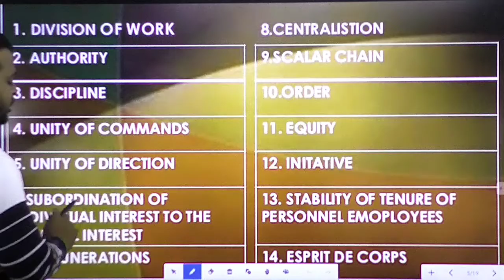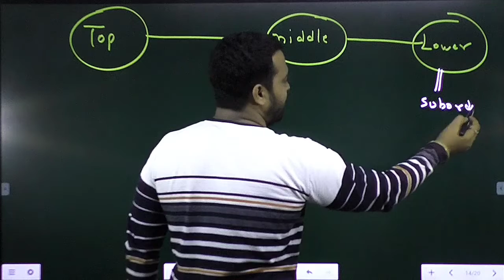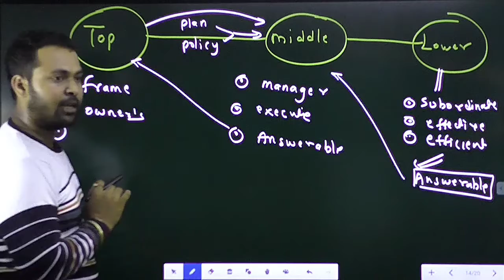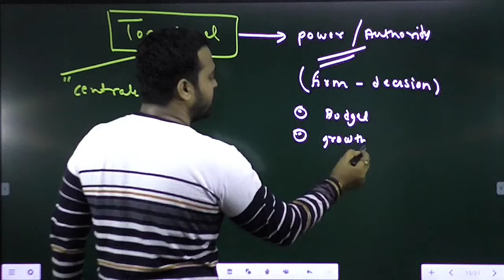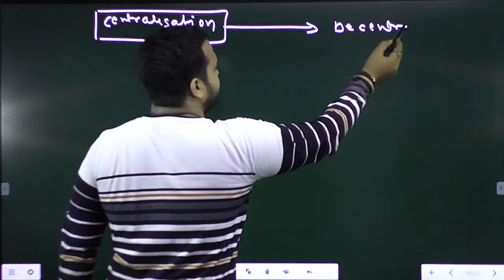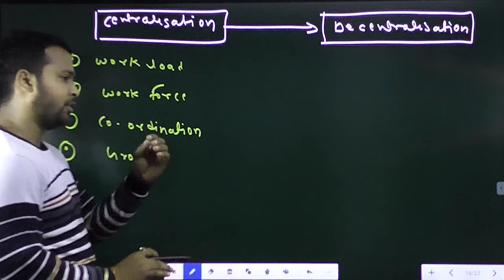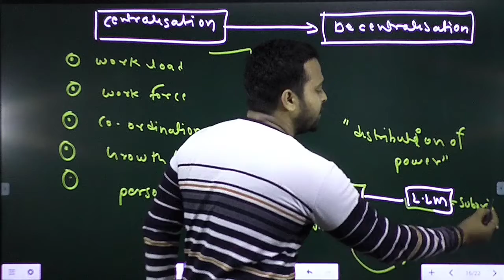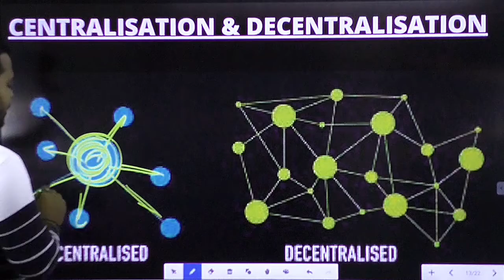Centralisation & decentralisation concept| Business study class-XII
Centralisation & decentralisation concept|Business study class-12#business_study#sj_academy

* BANK -(IBPS PO/CLERK,SBI PO/CLERK,NABARD,IBPS ,RRB PO/CLERK ETC.

* RAILWAYS -(SSE JE/ALP/NTPC/GROUP D) CAT/CDS/AIR FORCE/NAVY/UPSI/UPASI/VDO                                                                                                                                                  UP CONSTABLE/LEKHPAL/UP-TET/CTET/PET/UP PSC

* ACADEMIC - CBSE/ICSE BOARD (CLASS-6/7/8/9/10/11/12) BOTH HINDI & ENGLISH MEDIUM/         SCIENCE/COMMERCE/B.COM (OFFLINE)

OUR FACULTY:-
       @ SURAJ KUMAR
       @ NEERAJ CHAUHAN
       @ AMAN SAHNI

ADDRESS   - NEAR IIIT GOAL CHAURAHA, JHALWA, PRAYAGRAJ (U.P) -211012